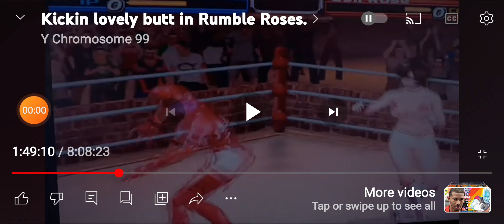The wardrobe malfunction.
This was more funny than it was worth 🤣